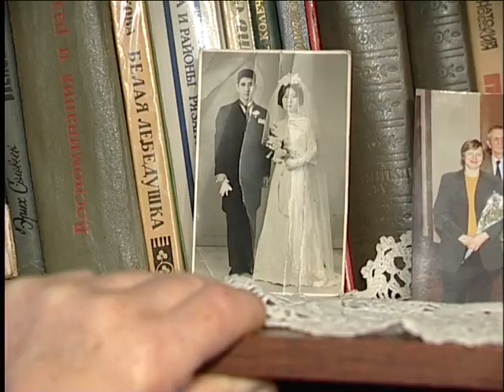Hear with heart_trailer.avi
Трейлер к фильму "Слышать сердцем"
Глухой пенсионер - бывший олимпийский чемпион вот уже 45 лет переписывается с глухим японцем, несмотря на то, что оба не знают языков ДРУГ ДРУГА. Он считает его самым близким человеком на земле. Японцу исполняется 75, наш герой понимает, что пришло время выполнить мечту всей жизни, он просит друга, прислать вызов, чтобы приехать на юбилей к своему самому близкому человеку. Смогут ли они увидеться и понять друг друга...

Trailer for the film "Hear with Heart"
Deaf pensioner, former Olympic champion is being in correspondence with deaf Japanese for 45 years. Both of them don`t know languages of each other. They met once. Our hero is dreaming to meet with his friend for 50 years. But it was impossible due Iron Curtain. Now time has changed...
Japanese will be 75 soon, and our central figure realized that it is the very time for his dream of life to come true. He asked his friend to send him the invitation in order to congratulate anniversary of nearest friend. Whether they can meet and understand each other?